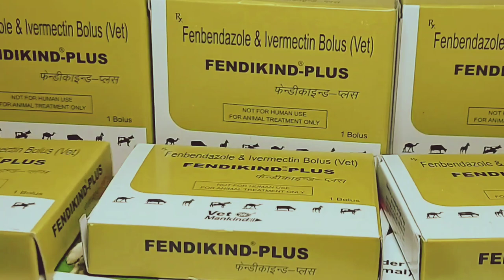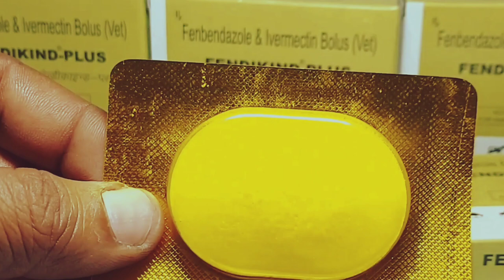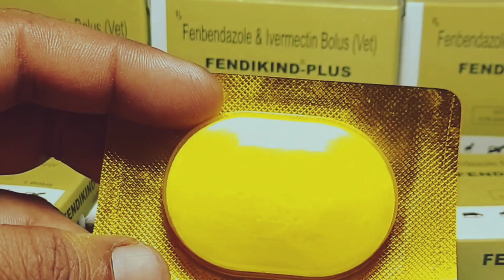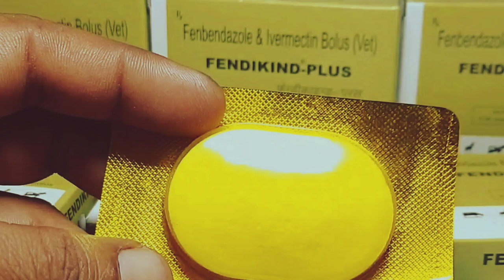Fendikind-Plus_Fenbendazole & Ivermectin_इस बोलस का उपयोग पशुओं में कब कैसे करें | Manjhi Veterinary